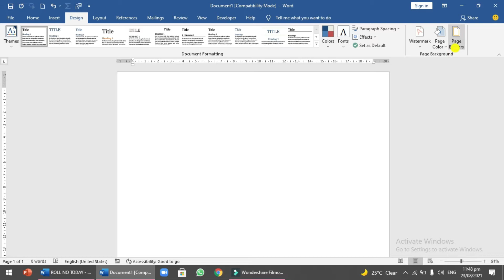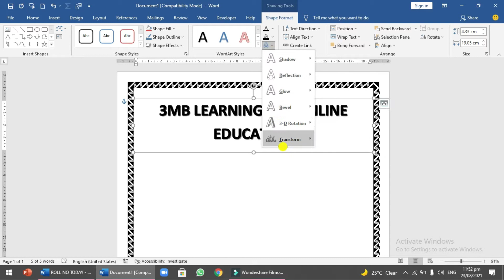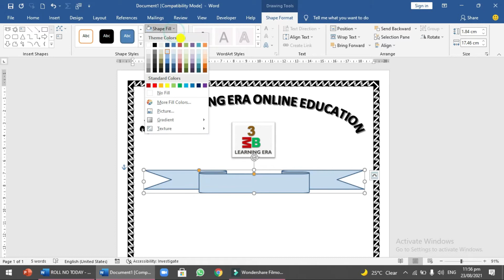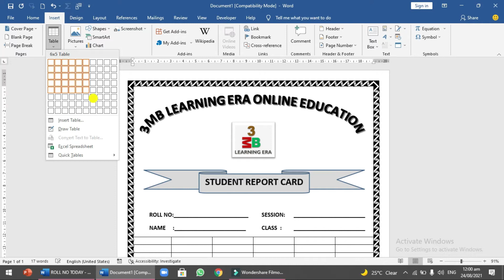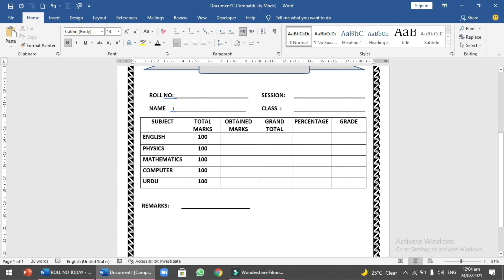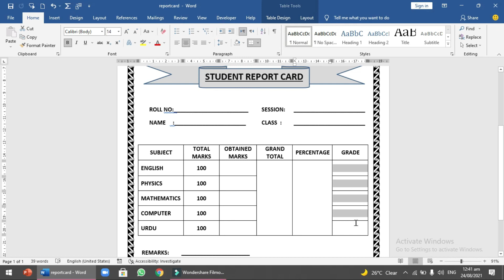MARKSHEET DESIGN IN MS-WORD|| REPORT CARD FORMAT IN MS-WORD